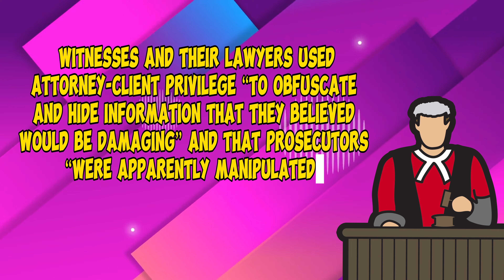Eagles singer Don Henley is fighting back, filing a lawsuit to reclaim his handwritten lyrics!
Eagles singer Don Henley is fighting back, filing a lawsuit in New York to reclaim his handwritten notes and song lyrics from the legendary Hotel California album.

The lawsuit, lodged in Manhattan federal court on Friday, follows the sudden dismissal of criminal charges against three collectibles experts accused of plotting to sell these prized documents. The charges were dropped in March, right in the middle of the trial.

Henley, steadfast in his belief that the pages were stolen, had promised to take legal action after the criminal case against rare books dealer Glenn Horowitz, former Rock & Roll Hall of Fame curator Craig Inciardi, and rock memorabilia seller Edward Kosinski was halted.

Released in 1977, Hotel California is a monumental album, ranking as the third-best-selling in U.S. history.

“These 100 pages of personal lyric sheets belong to Mr. Henley and his family, and he has never authorized defendants or anyone else to peddle them for profit,” stated Henley's lawyer, Daniel Petrocelli.

According to the lawsuit, the handwritten pages are currently in the possession of the Manhattan District Attorney's office, which has yet to comment on the case.

Kosinski’s lawyer, Shawn Crowley, fired back, accusing Henley of making false claims. He argued that the criminal charges were dropped because Henley had misled prosecutors by withholding crucial information that showed Kosinski had bought the pages in good faith. “Don Henley is desperate to rewrite history,” Crowley said. “We look forward to litigating this case and bringing a lawsuit against Henley to hold him accountable for his repeated lies and misuse of the justice system.”

Lawyers for Inciardi and Horowitz were unavailable for comment. Horowitz isn't named in the lawsuit as he does not claim ownership of the materials.

During the trial, defense attorneys argued that Henley had given the lyric pages decades ago to a writer working on a never-published Eagles biography. This writer allegedly sold the handwritten sheets to Horowitz, who then sold them to Inciardi and Kosinski. They began auctioning the pages in 2012.

The criminal case unraveled after prosecutors admitted that the defense had been blindsided by 6,000 pages of communications involving Henley and his legal team, revealed only after Henley waived attorney-client privilege at the last minute.

Judge Curtis Farber, overseeing the nonjury trial, remarked that witnesses and their lawyers used attorney-client privilege “to obfuscate and hide information that they believed would be damaging” and that prosecutors “were apparently manipulated.”